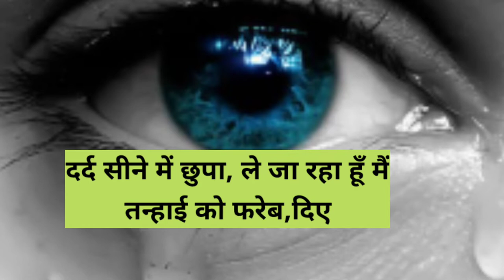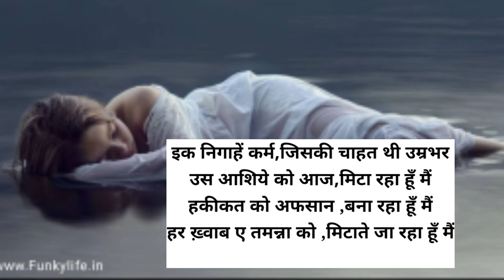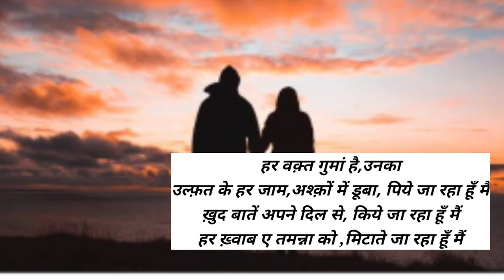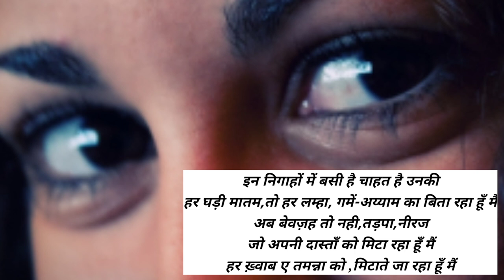हर रोज सोचता हूँ,भूल जाऊं उनको// ख़्वाब-ए-तमन्ना (2005) Written and Voice by Neeraj Singh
हर रोज सोचता हूँ,भूल जाऊं उनको// ख़्वाब ए तमन्ना

misra at 4.25 am to at 4.28 am

at 5.08 am to at 5.45 am

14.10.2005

दर्द सीने में छुपा, ले जा रहा हूँ मैं
तन्हाई को फरेब,दिए जा रहा हूँ मैं
अब अपने ग़मों को भी क्या, खुरेदना
हर ख़्वाब ए तमन्ना को ,मिटाते जा रहा हूँ मैं

इक निगाहें कर्म,जिसकी चाहत थी उम्रभर
उस आशिये को आज,मिटा रहा हूँ मैं
हकीकत को अफसान ,बना रहा हूँ मैं

हर रोज सोचता हूँ कि, भूल जाऊं उनको,
ख़्वाबों की तरह
मग़र, ये क्या ,हर पल, ये बात भूल जाता हूँ मैं
अपने दिल को।,और दर्द पहुँचता हूँ मै

हर वक़्त गुमां है,उनका
उल्फ़त के हर जाम,अश्क़ों में डूबा, पिये जा रहा हूँ मैं
ख़ुद बातें अपने दिल से, किये जा रहा हूँ मैं

इन निगाहों में बसी है चाहत है उनकी
हर घड़ी मातम,तो हर लम्हा, गमें-अय्याम का बिता रहा हूँ मैं
अब बेवज़ह तो नही,तड़पा,नीरज
जो अपनी दास्ताँ को मिटा रहा हूँ मैं